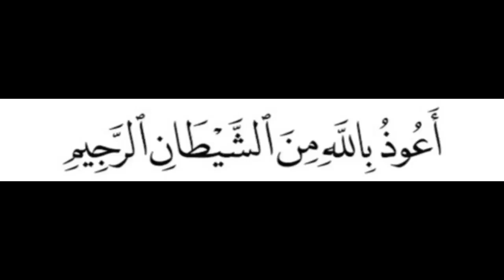سورة الماعون بصوت القارئ أيمن رشدي سويد .. 107 ..